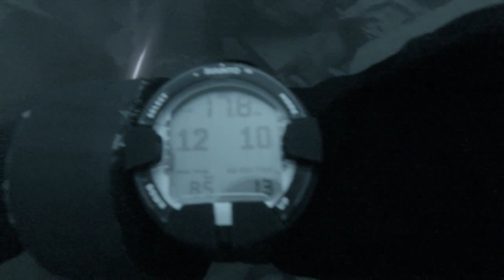StoneyCove 06 09 14